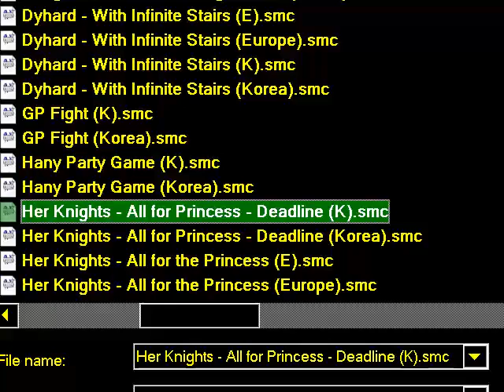GAME PARK GP32 Her Knights All for Princess Deadline Korea smc